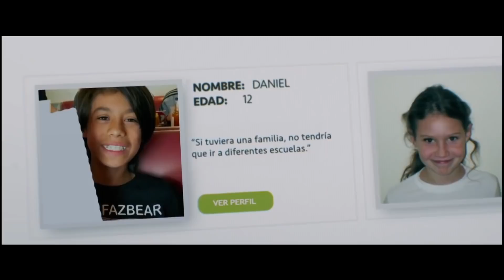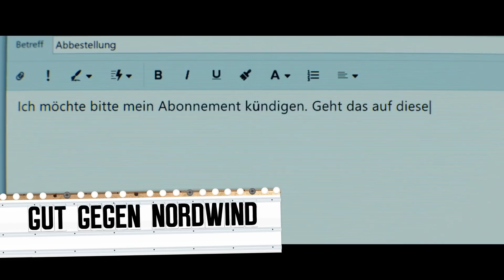Die größten ÜBERRASCHUNGEN des Jahres 2019 im Kino!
Jedes Jahr aufs Neue gibt es Filme, bei denen man wirklich nicht damit rechnet, dass sie einem selbst so gut gefallen könnten.
Zehn Filme, die mich überrascht haben, präsentiere ich euch heute in dieser Liste.